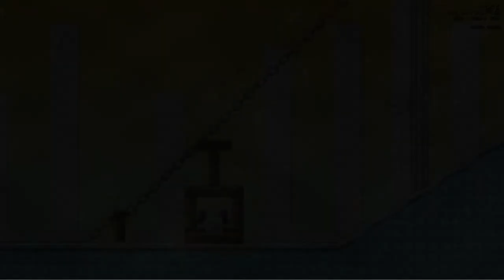SuperTux 0.6.1 Escape at Dawn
From Race to Penny.